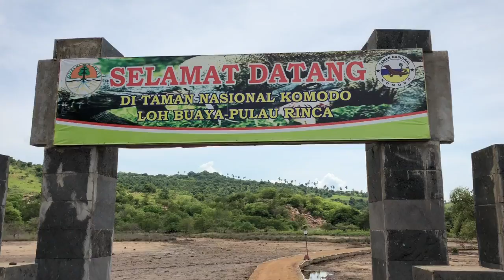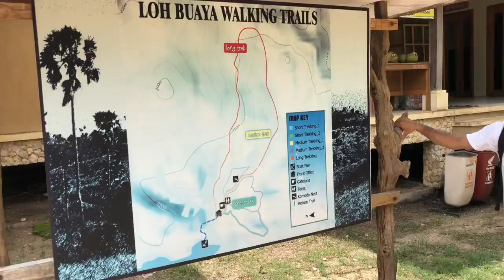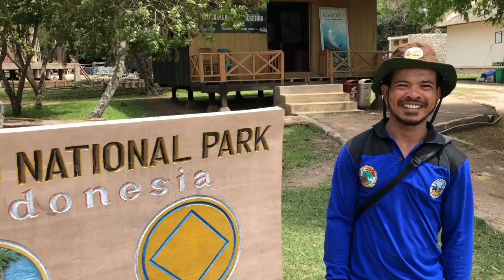Komodo Dragons in the wild on Rinca Island, Flores, Indonesia.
The Komodo dragon (Varanus komodoensis), also known as the Komodo monitor, is a species of lizard found in the Indonesian islands of Komodo, Rinca, Flores, and Gili Motang. A member of the monitor lizard family Varanidae, it is the largest extant species of lizard, growing to a maximum length of 3 metres (10 ft) in rare cases and weighing up to approximately 70 kilograms (150 lb)